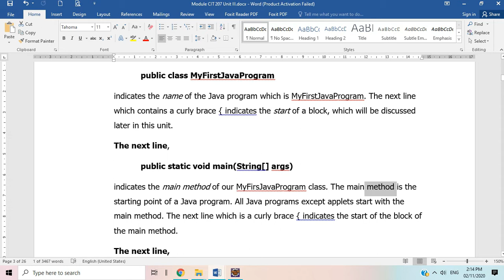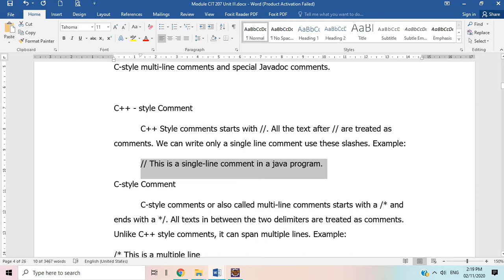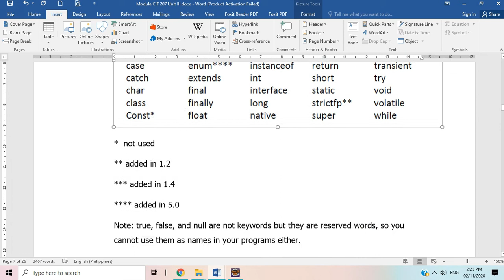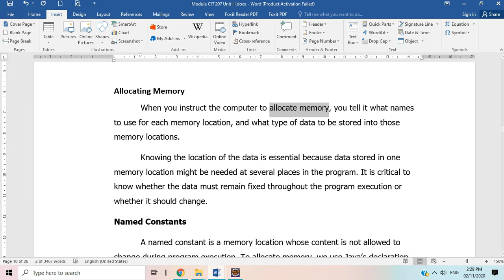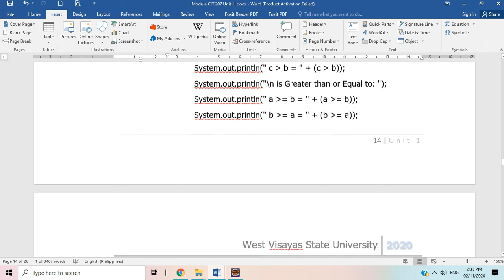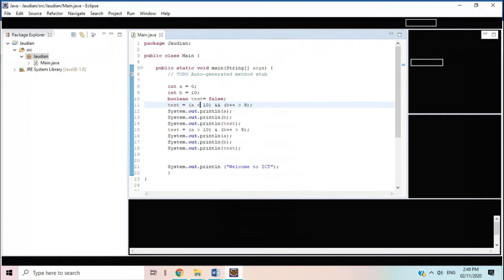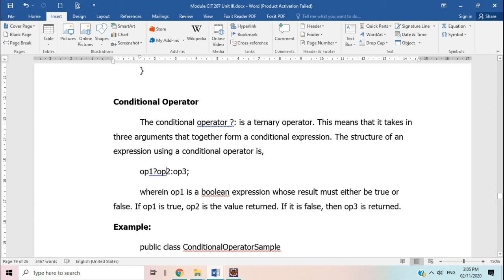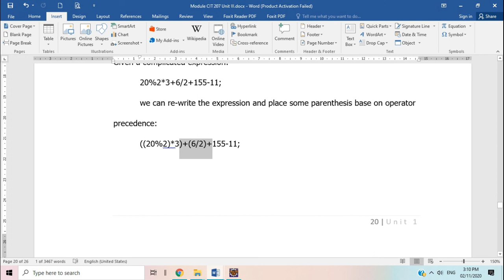Unit III Programming Fundamentals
Unit III Programming Fundamentals (Learning Java Programming)
CIT 207 Object-Oriented Programming